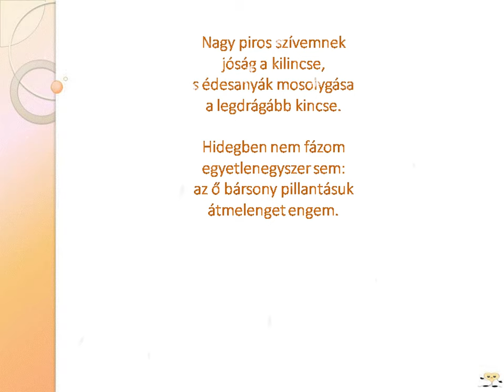Csányi György: Télapó kincsei (Adventi vers -, és mesekalendárium)